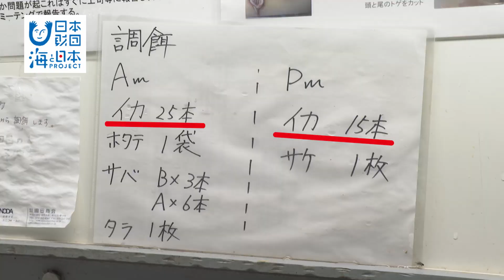おうちで海活！のとじま水族館の仲間に自宅で会えるよ！ 日本財団 海と日本PROJECT in いしかわ 2020 #08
新型コロナウイルスの影響でのとじま水族館は休館に。そこで、自宅が水族館”と題し、水族館の海の生き物を紹介します。まずは、人気の「ジンベイザメ」。世界で一番大きな魚のジンベイザメは能登の海にある定置網に迷い込んだそうです。イルカも能登の海出身です。この日は新人トレーナーがベテランのイルカとショーの練習を繰り返していました。ラッコのラスカは人間でいうとなんと100歳！でも１日に４キロも餌を食べるそうで、一番多いのがイカです。能登町小木産の船凍イカを出していますが、近年の不漁で値段が高騰。大変です。番組最後にはstay home wiht the seaのHPを紹介し、お家で海活をPRしました。